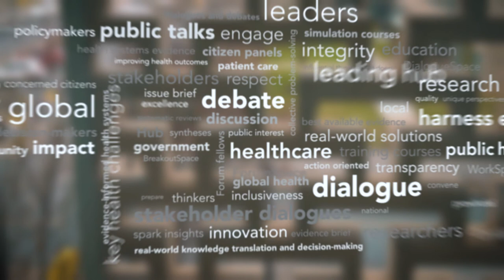Stakeholder - Richard Steinecke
Interview following a stakeholder dialogue on Modernizing the Oversight of the Health Workforce in Ontario. The event was hosted by the McMaster Health Forum.